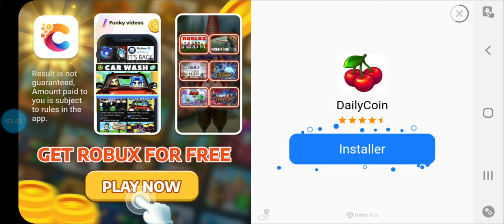stumble guys objectif top 1 (pas de chance aujourd'hui ☹)